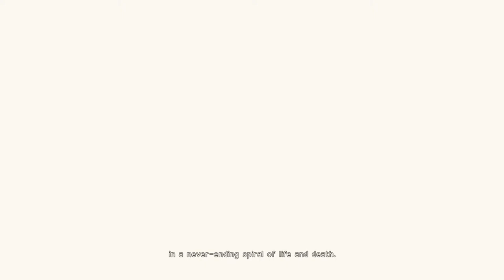NieR: Automata (NSwitch) The End of YoRHa Edition | Gameplay Walkthrough Part 1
NieR: Automata - The End of YoRHa Edition Gameplay Walkthrough Part 1.
This Game Launches on October 6th, 2022 for Nintendo Switch

We have more videos of NieR Automata